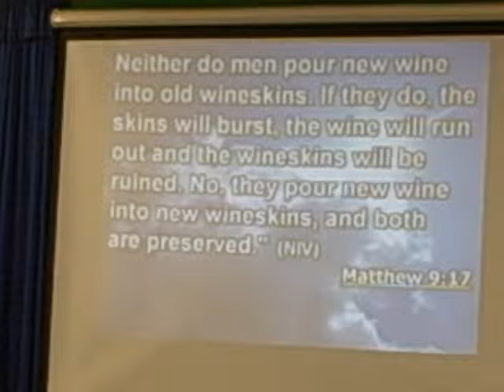Jan. 2, 2010 Bermie Dizon Communion